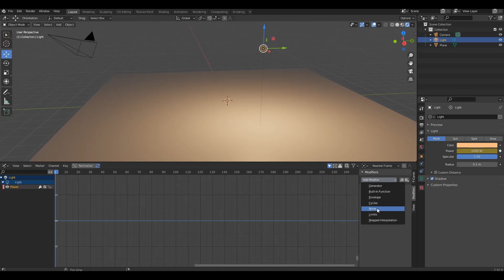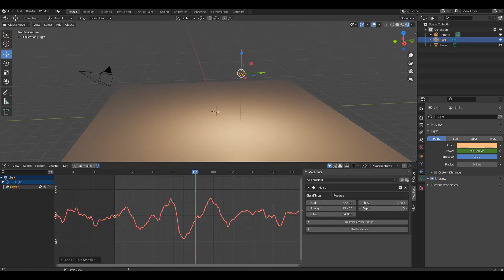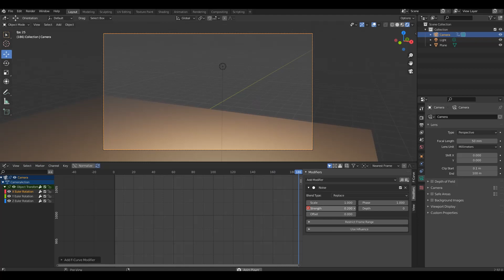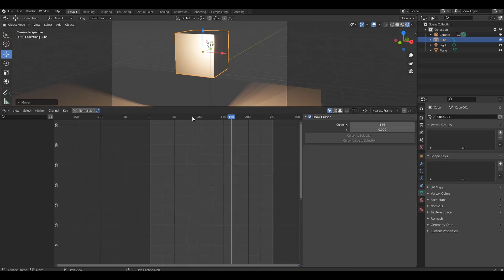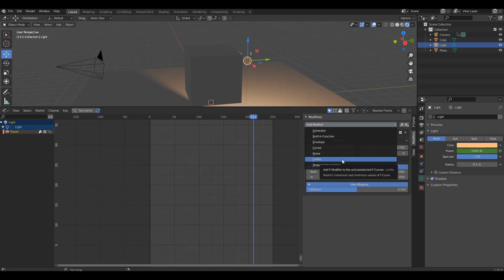Blender Tutorial | Kamera wackeln und Lampen flackern | F Curve Modifier 4 | Noise Modifier deutsch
In diesen Video geht es um den Nosie Modifier. Dieser ist für alles was flackert, wackelt und zittert gut und kann auf die Animation oben drauf gelegt werden.

Auf Pitchfrog gibt es ab jetzt nicht nur Blender Tutorials, sondern auch Tutorials zu anderen Grafikprogammen, Videoschnittsoftware, Compositing und mehr. Vielleich auch später Videos zu Vertonung und Audioprogramme bzw. DAW´s. Blender geht normal weiter.